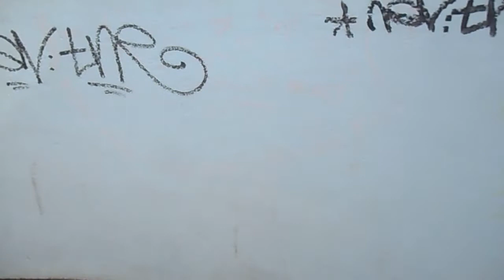French vlog : la côte sauvage de Quiberon en Bretagne, océan, rochers, surfeurs - vidéo 76 -FR/IT/EN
Sur Vocabolario Francese je vous emmène avec moi découvrir la presqu’île de Quiberon, dans le Morbihan en Bretagne. On se promène le long de la magnifique côte sauvage, sur les gros rochers et face aux grosses vagues de l’Océan Atlantique. On voit l’Arche de Port Blanc, on rencontre plein de surfeurs. On va jusqu’à la Pointe du Percho où se trouvent les ruines d’un ancien poste de garde. On visite ensuite le sémaphore de la Tour Locmaria avec un très beau panorama. On termine la promenade par le beau château Turpault et la visite du port et de la ville de Quiberon.

Chapitres :
00 :00 introduction
00 :20 la côte sauvage de Quiberon
01 :13 l’Arche de Port Blanc et les surfeurs
02 :17 les ruines à la Pointe du Percho
03 :50 le sémaphore de la Tour Locmaria
04 :50 le château Turpault
05 :12 Quiberon : son port et sa plage
05 :59 conclusion

Musique utilisée
Titre : Spark
Auteur : Vexento